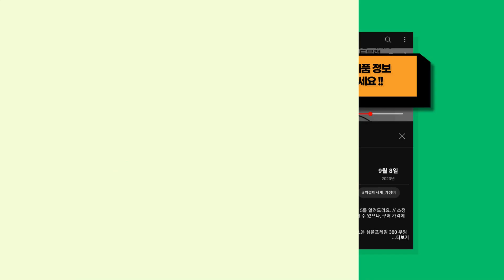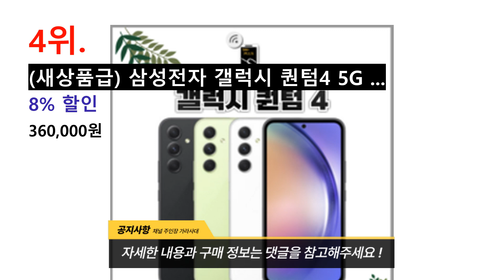귀여운 쿼카가 가져온 가장 인기 있는 갤럭시퀀텀5 추천 TOP 10 !!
귀여운 쿼카가 정리한 갤럭시퀀텀5 BEST 10를 소개해드려요. // 소정의 수수료를 (주)쿠팡으로부터 지급받을 수 있으나, 구매 가격에는 영향을 미치지 않습니다.

[00:08] 10위 : 갤럭시 퀀텀5 A55 심플D 월렛 지갑 다이어리 케이스 + 폰메이트 총알터치펜..

[00:23] 9위 : 갤럭시퀀텀5 케이스 팻 퍼피 마그네틱 카드 범퍼..

[00:38] 8위 : MHM 더TEAM 도톰원단 갤럭시퀀텀5 다이어리케이스..

[00:53] 7위 : 삼성전자 갤럭시 A52s 공기계 128GB 블랙..

[01:08] 6위 : uni 라피네 메쉬 지퍼 다이어리 케이스 갤럭시A 퀀텀(A716)..

[01:23] 5위 : 갤럭시퀀텀5 케이스 그라데이션 마그네틱 카드 범퍼..

[01:38] 4위 : (새상품급) 삼성전자 갤럭시 퀀텀4 5G A54 SM-A546 저장용량 128GB..

[01:53] 3위 : 삼성전자 갤럭시 A35 5G 자급제 어썸라일락 128GB..

[02:08] 2위 : 삼성전자 갤럭시 A35 5G 자급제 어썸아이스블루 128GB..

[02:23] 1위 : 칸탐 갤럭시 퀀텀5 A55 카드 수납 범퍼 케이스..

감사합니다.